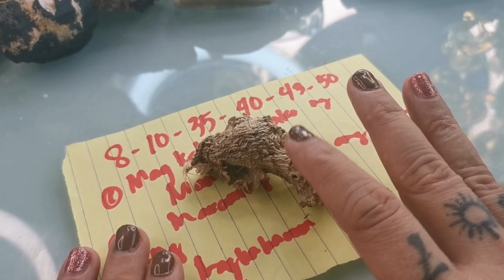TAYAAN MO NA AGAD ITO BAGO MAG BER MONTH-APPLE PAGUIO1